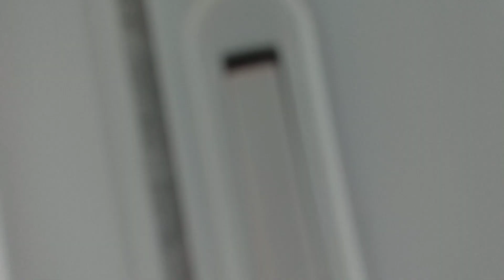Tornado touchdown in Romeoville IL!!!!!!